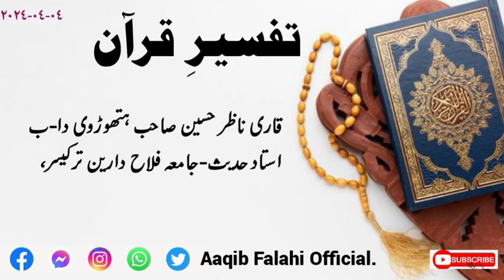Tafseer'E'Quran (surah Kahaf) By Qari Nazir Hussain Sahab Hathodvi D.b Juma masjid Hathoda